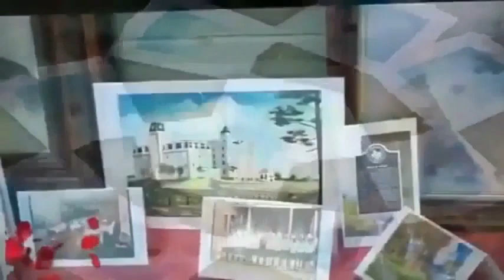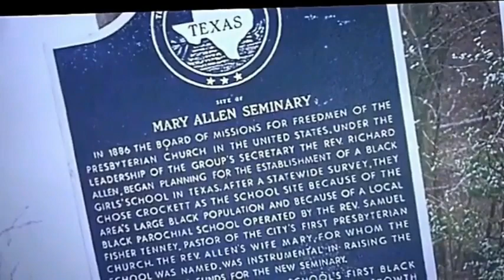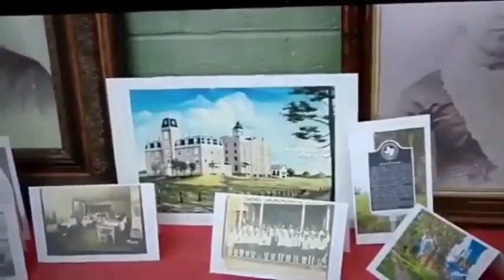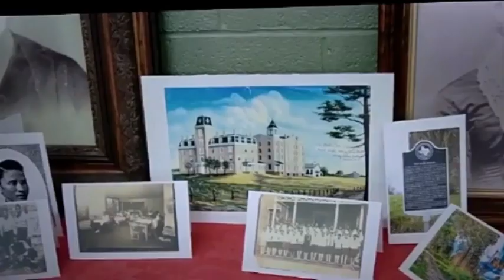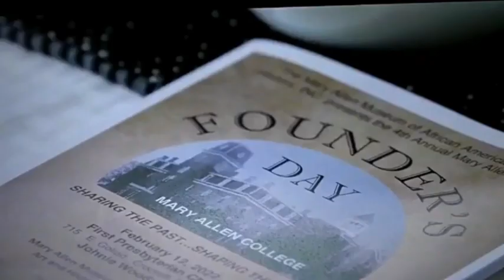MARY ALLEN COLLEGE MUSEUM #121522